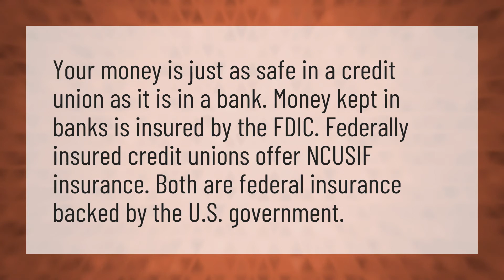Is your money safe in a credit union?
IBAN Number • Is your money safe in a credit union?